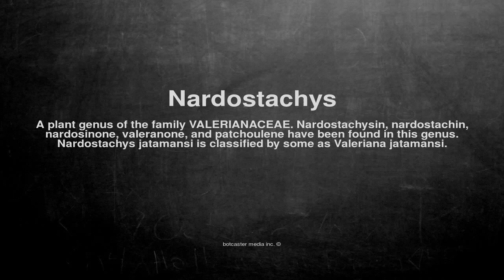Medical vocabulary: What does Nardostachys mean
What does Nardostachys mean in English?